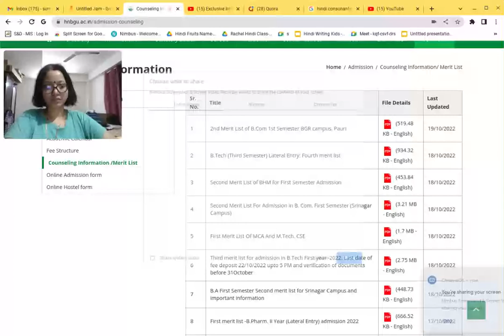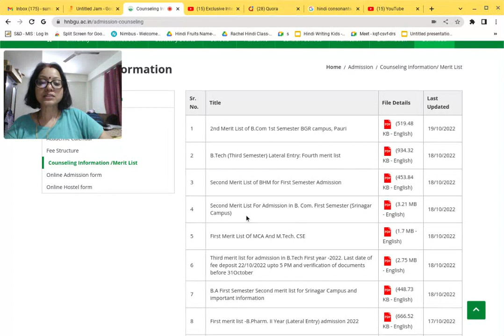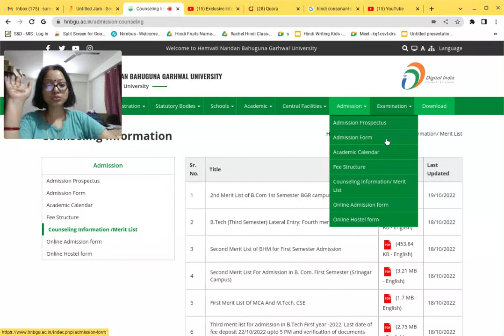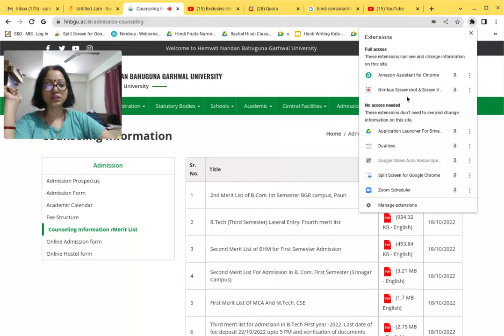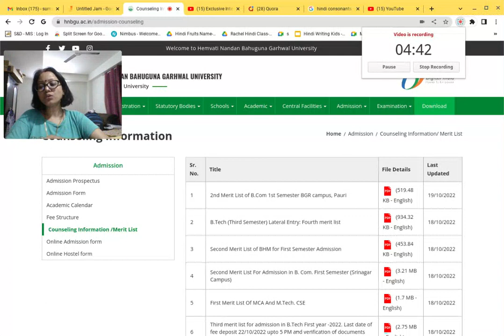Merits List from 15th Oct to 19th Oct ll Counselling Docu HNB Garhwal University ll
Paid Consultation  - Just Rs. 99/-  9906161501. (Any Career Help)

Namastey & Thanks for visiting Links to Join Me.

Facebook-           Teaching & Learning Hub
Channel -             Teaching & Learning Hub.

Link - (hnbgucuet.samarth.edu.in).

Documents for Counselling:- 3 Copies Self Attested

1 ) 10th Mark sheets &certificate
2 ) 12th Mark sheets &certificate
3)  CUET score card
4) Character certificate - Original
5)  Migration Certificare - Original
6)  TC - Original
7 )  SC/ST/OBc/EWS certificates if applicable. (Make sure that certificates are in the
      format prescribed by the Central Government).
8) Anti-ragging affidavits signed by the candidates and parents.
9)  Police verification certificate (Applicable only for the students residing outside
Uttarakhand State).
10 ) Application Form filled
11 ) Fees Receipt
12 ) Aadhar Card
13 ) Photograph

You Tube Channel -             Teaching & Learning Hub.

In today's video , I will explain to you about CUET  counselling updates..

# hnb B.Sc Birla Campus  merit list by hnb garhwal university
# hnb garhwal university B.Sc Birla admission process cuet
# hnb garhwal university  admission process cuet.
# hnb  B.Sc Birla Admission merit list by hnb garhwal univ merti list update
# cuet counselling documents for UG & PG admission
# important documents for counselling in cuet UG & PG
# important documents for counselling in cuet ug.
# important documents for counselling in cuet pg
cuet registration open
# cuet pg registration process
# how to do cuet registration
# documents required  for cuet registration process.
# cuet admission open
# cuet registration open for HNB Garhwal Univ
cuet pg application form filling date extended
form filling date extended for pg course
# cuet portal open
CUET B.ED
CUET HNB Garhwal Univ.
क्या UG & PG Courses के लिए देना होगा CUET - Uttarakhand में .
# cuet cancelled for ug & pg course
cuet cancelled for ug course
cuet B.Ed entrance exam negative marking
cuet cancelled for pg course